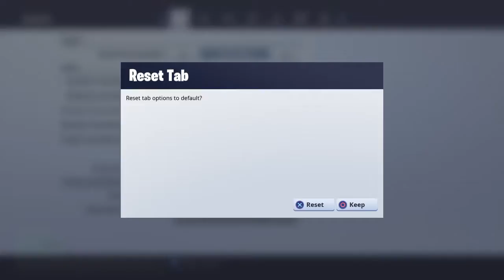Fortnite | Faisal at its finnest